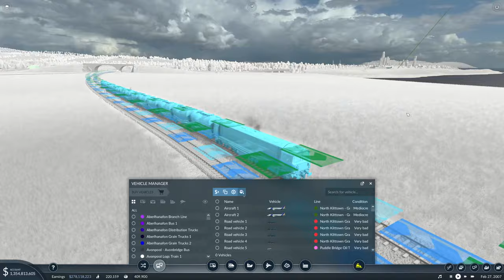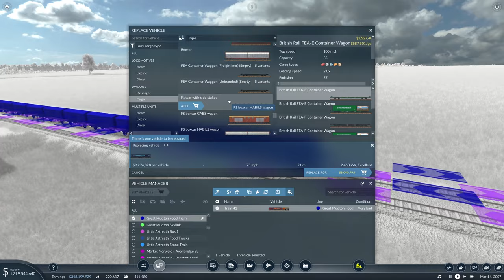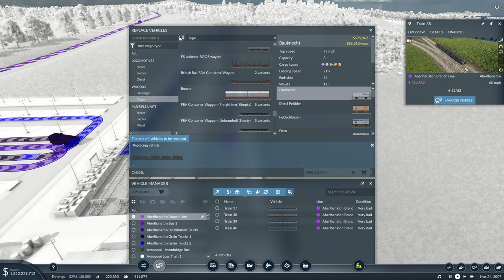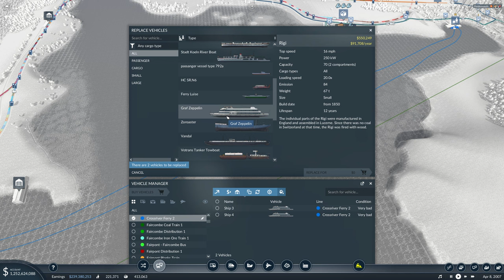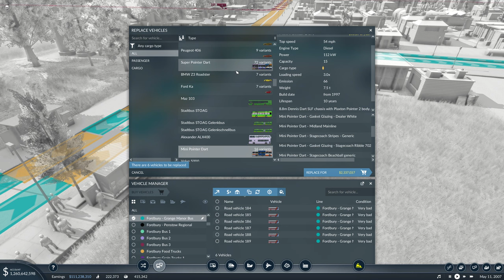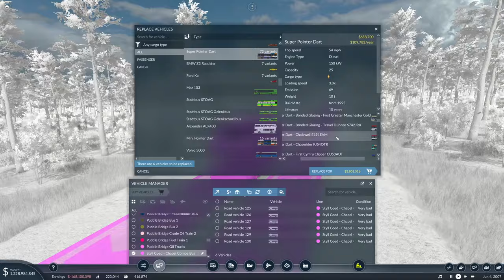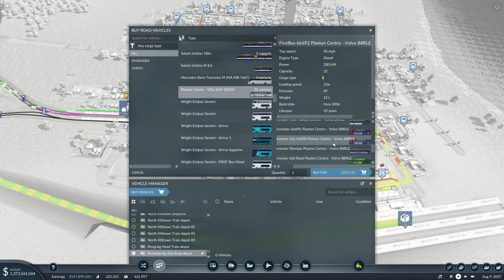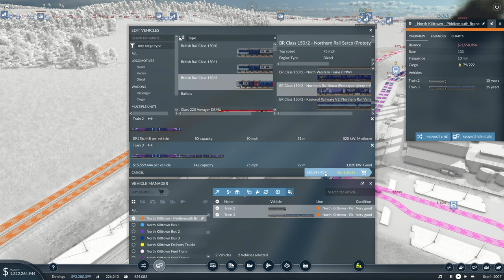Transport Fever 2 | The Piddlemouth Coast | Episode 32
Well it's another one of those episodes today where we're not so much building new things, but in fact we're improving what we've got. Some of our vehicles are long past their sell-by-dates, and let's not forget that a lot of the cities have rapidly expanded. This means the local bus networks are no longer coping and could do with some more being added.

We're struggling if i'm honest with the plastic production side of things. Freight trains running the whole length of the map seemed a great idea at the time however we're just not getting the throughput that we though we would be... maybe they've just not arrived yet! Who knows.

My PC Specs:
Operating System: Windows 11 Home 64-bit
CPU: 12th Gen Intel Core i9-12900K
RAM: 32510 MBytes
Graphics Card: NVIDIA GeForce RTX 3080 Ti
Storage: Lots... Just lots...